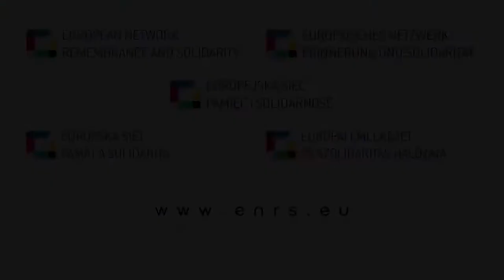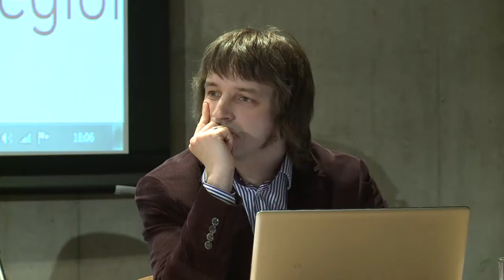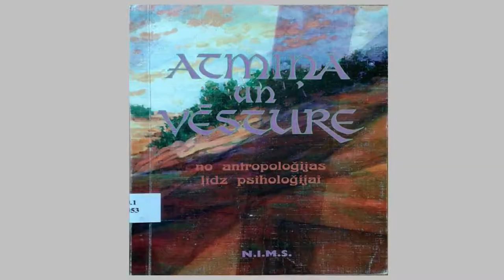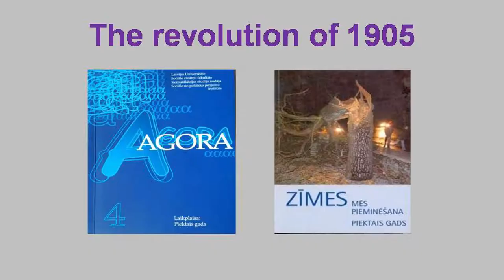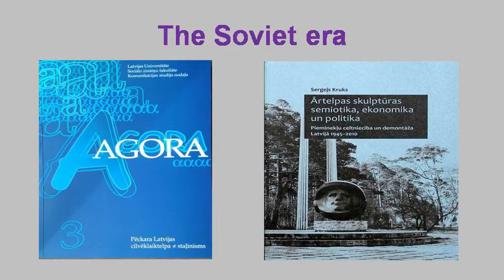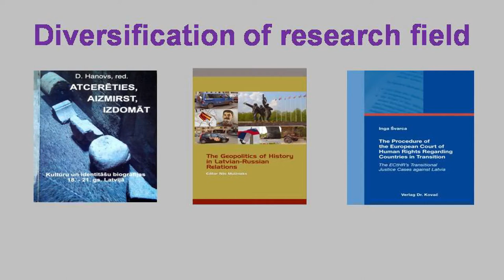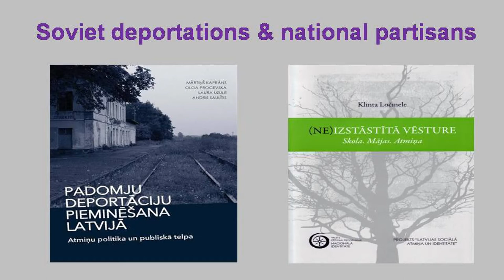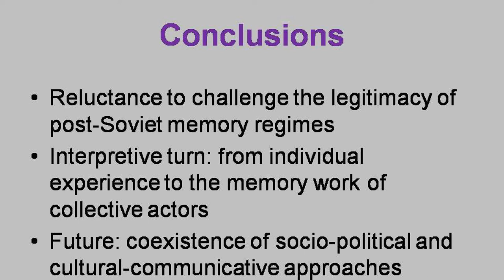The institutionalization of social memory research in Latvia – Martins Kaprans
Introduction: Małgorzata Pakier (Genealogies of Memory). Speaker: Martins Kaprans (University of Tartu): The institutionalization of social memory research in Latvia

The presentation was part of the "History, Memory, Politics. New Perspectives from the Baltic Region" seminar, which took place on 14 May 2014 in Warsaw, Poland and was organized by European Network Remembrance and Solidarity as a part of "Genealogies of Memory" project.